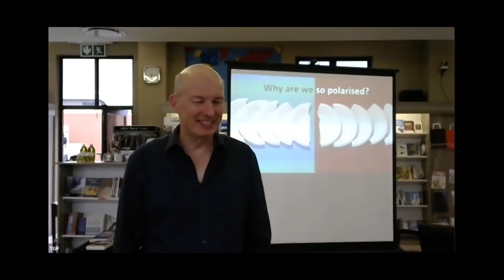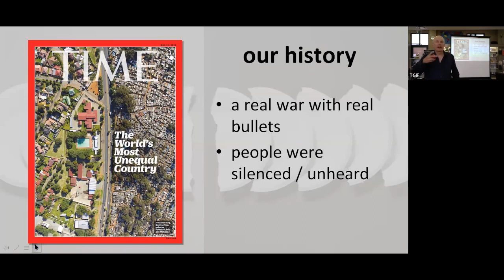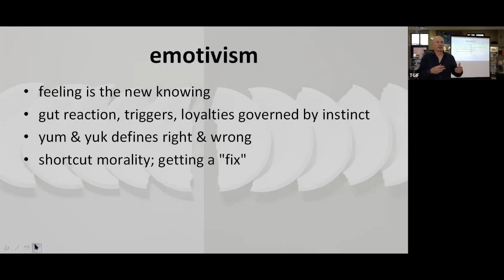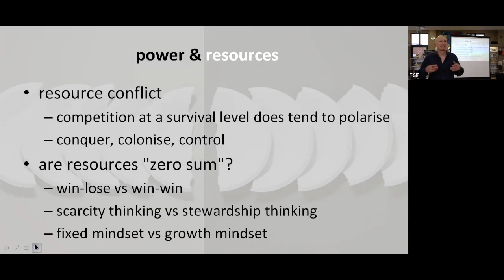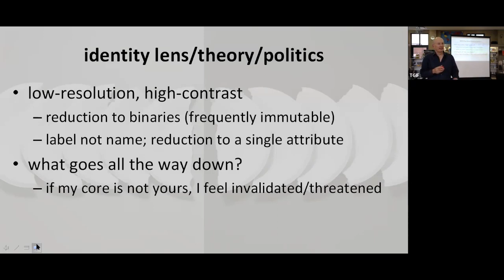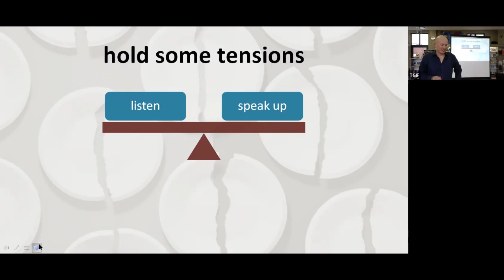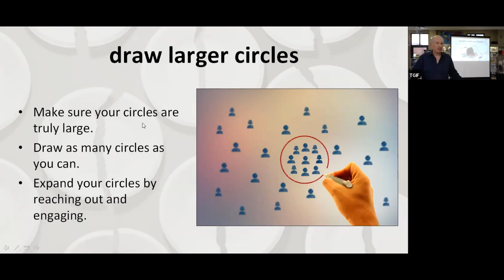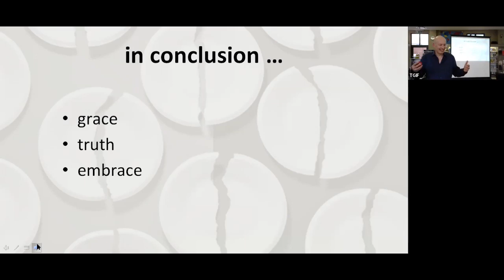Thorsten Marbach: "Why are we so Polarised?"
This is the TGIF of 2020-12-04 - combination Hatfield venue and Online.